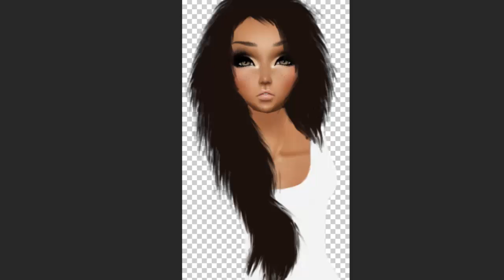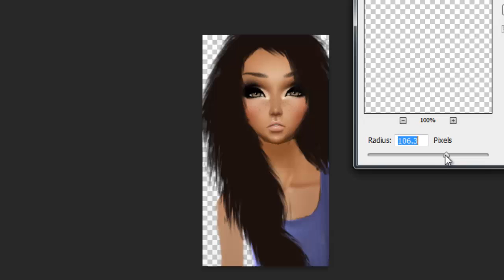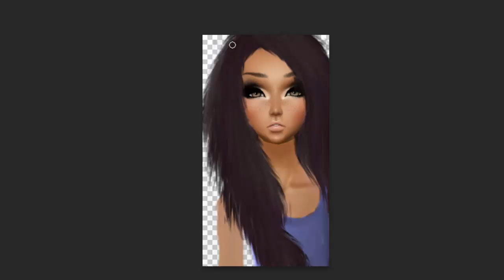IMVU Edits: Editing A Photo Pt. 1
This is me editing a photo. This is obviously Part 1. I hope you enjoy -3